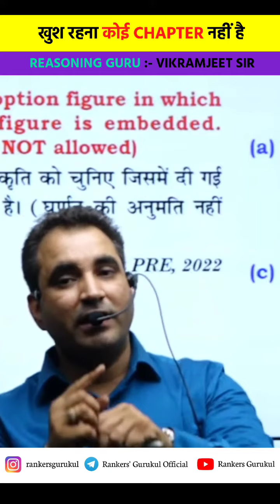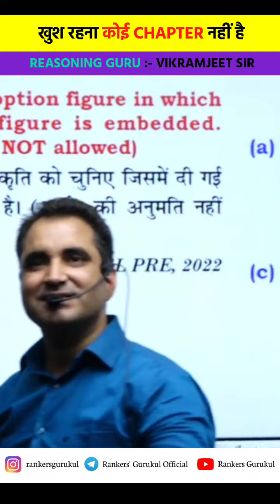खुश रहेना कोई CHAPTER नही HOTA HAI { RG VIKRAMJEET SIR }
खुश रहेना कोई CHAPTER नही है .